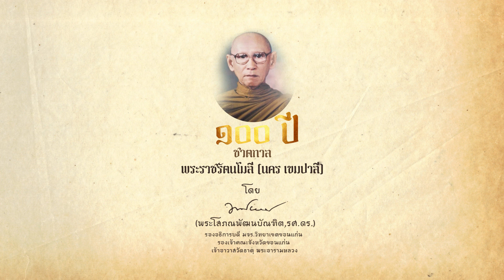๑๐๐ ปีชาตกาล พระราชรัตนโมลี (นคร เขมปาลี) - พระโสภณพัฒนบัณฑิต รศ.ดร.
วิดีทัศน์วันครบวาระ ๑๐๐ ปีชาตกาล พระราชรัตนโมลี (นคร เขมปาลี) อดีตอธิการบดีมหาวิทยาลัยมหาจุฬาลงกรณราชวิทยาลัย โดย พระโสภณพัฒนบัณฑิต รศ.ดร.